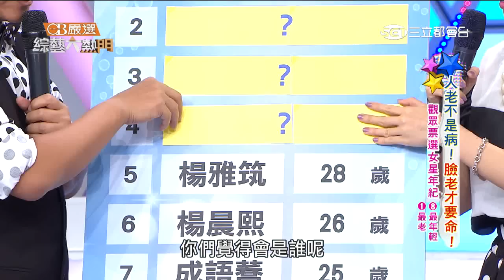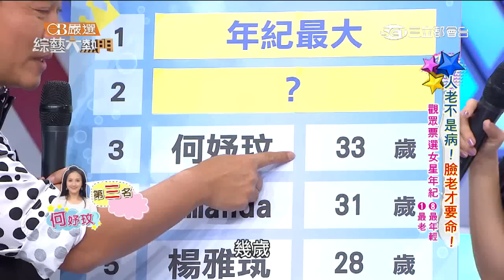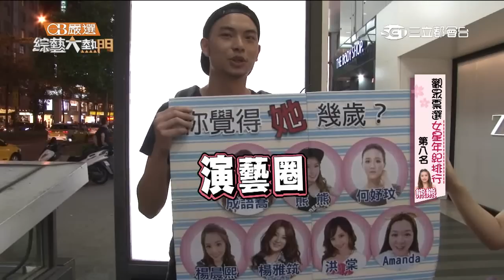【人老不是病！臉老才要命！！】20150728綜藝大熱門PART3